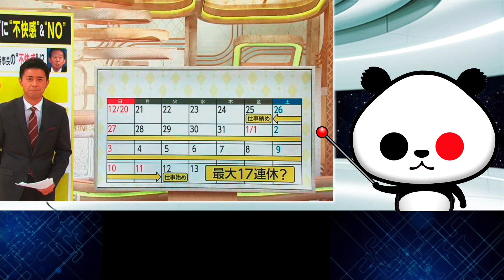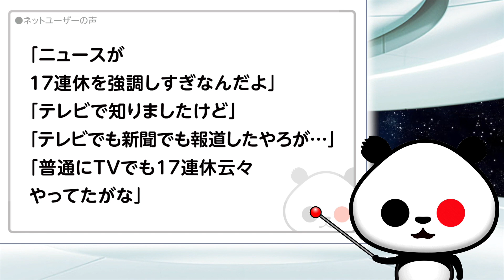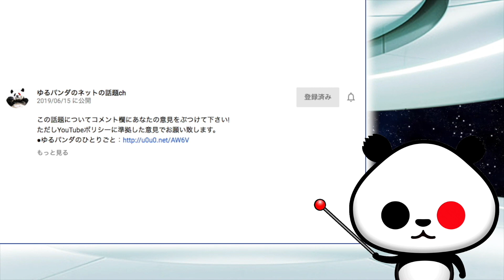政府「17連休要請はデマ」、マスコミ「ネット上で拡散」、その真相・・・が話題